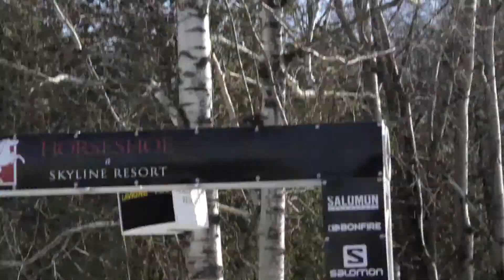Horseshoe Open 2014